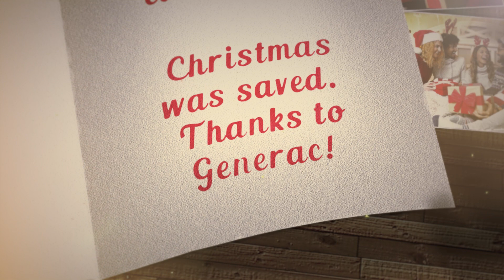Baldwin Generac Christmas Story